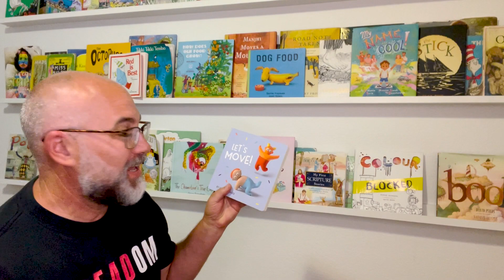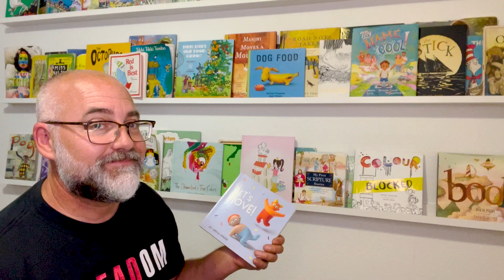Let's Move! | Read Along With Me Picture Books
let'smove!

Colorful clay characters invite children to learn about their bodies through movement. Wave your arms! Lift your legs! Open your hands and cover your eyes! You won’t be able to stay in your seat for this engaging movement primer. From the creator of Opposites comes another colorful board book for children learning what their bodies can do!

Connect with out other YouTube account @Familius